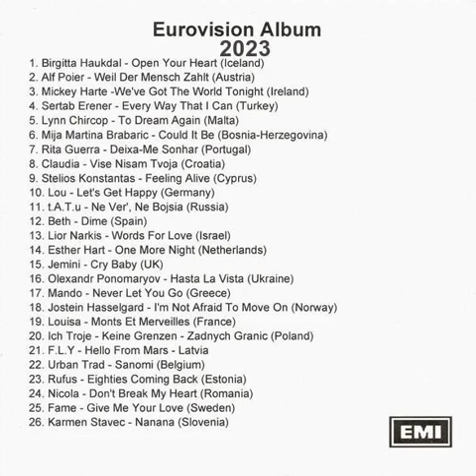Beth - Dime Backwards